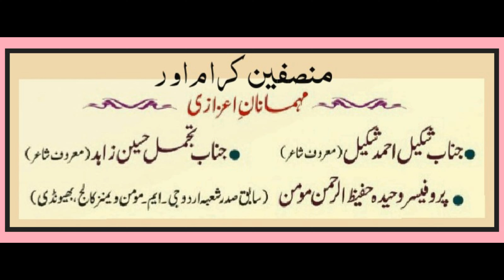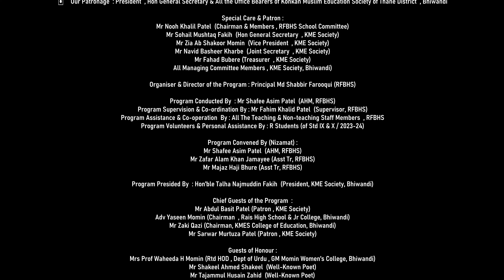NUZHAT ANJUM Tamseeli Mushaira RAFIUDDIN FAKIH BOYS HS | SHABBIR FAROOQUI | نزہت انجم تمثیلی مشاعرہ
♻️20th Annual TAMSEELI MUSHAIRA Program of RAFIUDDIN FAKIH BOYS' HIGH SCHOOL , Bhiwandi♻️
♻️رفیع الدین فقیہ بوائز ہائی اسکول کا ۲۰ واں سالانہ تمثیلی مشاعرہ♻️

▪️Day , Date   & Time : SUNDAY  , 24th December , 2023 - 3:00 pm to 10:00 pm

▪️Venue  : Rais High School Ground  , Old Thana Road  , Bhiwandi  (Dist Thane)

🎙️Tamseel of Dr Nuzhat Anjum - By : Ansari Nishat Bano Shahid Ahmed - Student - Sirajul Uloom Urdu High School , Bhiwandi (Dist Thane)

⏺️ Our Patronage  : President  , Hon General Secretary & All the Office Bearers of Konkan Muslim Education Society of Thane District  , Bhiwandi

🔴 Special Care & Patron :
🔹Mr Nooh Khalil Patel  (Chairman & Members , RFBHS School Committee)
🔹Mr Sohail Mushtaq Fakih  (Hon General Secretary  , KME Society)
🔹 Mr Zia Ab Shakoor Momin  (Vice President  , KME Society)
🔹 Mr Navid Basheer Kharbe  (Joint Secretary  , KME Society)
🔹Mr Fahad Bubere (Treasurer  , KME Society)
🔹 All Managing Committee Members , KME Society, Bhiwandi)

🔲 Organiser & Director of the Program : Principal Md Shabbir Farooqui (RFBHS)

🔸Program Conducted By  : Mr Shafee Asim Patel  (AHM, RFBHS)
♦️Program Supervision & Co-ordination By : Mr Fahim Khalid Patel  (Supervisor, RFBHS)
⭕ Program Assistance & Co-operation  By : All The Teaching & Non-teaching Staff Members  , RFBHS
⭕Program Volunteers & Personal Assistance By : R Students (of Std IX & X / 2023-24)

🌐 Program Convened By (Nizamat) :
🎤 Mr Shafee Asim Patel  (AHM, RFBHS)
 🎤 Mr Zafar Alam Khan Jamayee (Asst Tr, RFBHS)
 🎤 Mr Majaz Haji Bhure (Asst Tr, RFBHS)
 🎤 Mr Asif Khan Jamayee (Asst Tr, RFBHS)

💎 Program Presided By  : Hon'ble Talha Najmuddin Fakih  (President, KME Society, Bhiwandi)

✳️Chief Guests of the Program  :
▪️Mr Abdul Basit Patel (Patron , KME Society)
▪️Adv Yaseen Momin (Chairman  , Rais High School & Jr College, Bhiwandi)
▪️Mr Zaki Qazi (Chairman, KMES College of Education, Bhiwandi)
▪️Mr Sarwar Murtuza Patel (Patron , KME Society)

🟥 Guests of Honour :
▪️Mrs Prof Waheeda H Momin (Rtd HOD , Dept of Urdu , GM Momin Women's College, Bhiwandi)
▪️Mr Shakeel Ahmed Shakeel  (Well-Known Poet)
▪️Mr Tajammul Husain Zahid  (Well-Known Poet)

⏹️Program Patronage & Guidance : Mr Nooh Khalil Patel  (Chairman  , Rafiuddin Fakih Boys' High School Committee)

💚Ground & Stage Courtesy  : Principal, SHA Rais High School & Jr College, Bhiwandi)

❤️Special thanks to : All the Principals , Teachers , Students & their Parents & Guardians for being present in the Program as Enthusiastic Audiences

🎥 Videography & Photography  By  : Mr Naki Saeed Bhure  , Mr Asifurrahim Ansari  (Asst Trs  , RFBHS)  & Master Mohammad Munzir Farooqui  (Ex-student, RFBHS & Law Aspirant)

📽️ Video Edited & Presented By : Md Shabbir  Farooqui  (Principal, RFBHS)